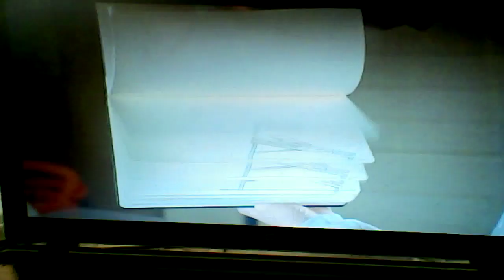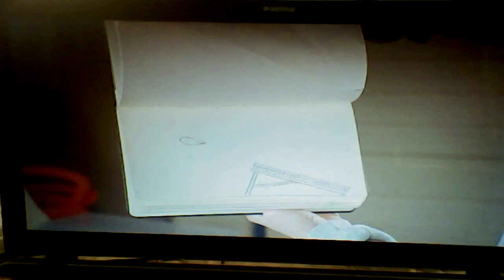I'm at Harley's House